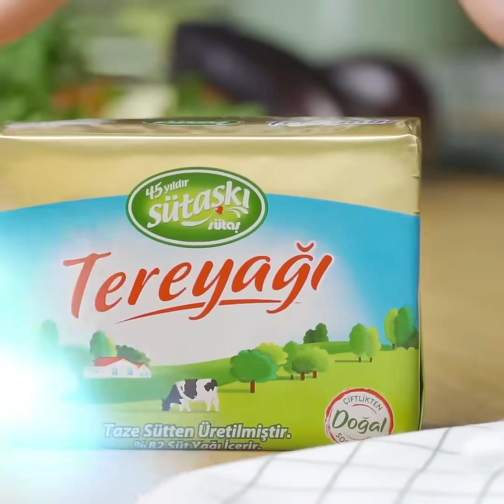Patlıcan Kebabı Nasıl Yapılır? - Sütaş Tereyağlı Patlıcan Kebabı Tarifi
Patlıcan kebabının tadına bir de Sütaş Tereyağı ile bakın!

Patlıcan Kebabı Nasıl Yapılır? Sütaş Tereyağlı Patlıcan Kebabı Tarifi için Gerekli Malzemeler:

• 100 gram Sütaş Tereyağı
• 1 yemek kaşığı domates salçası
• ½ su bardağı su
• 4 adet (iri doğranmış, tuzlu suda bekletilmiş) patlıcan
• 6 adet kokteyl domates
• 2 adet sivri biber
• ¼ doğranmış maydanoz

Köfte İçin:
• 600 gram (orta yağlı) kıyma
• 1 adet (rendelenmiş) soğan
• 1 diş (rendelenmiş) sarımsak
• 3 yemek kaşığı galeta unu
• 1 adet yumurta akı
• 1,5 çay kaşığı tuz
• 1 çay kaşığı karabiber
• 1 çay kaşığı kimyon
• 1,5 çay kaşığı kekik

Hazırlanışı:
Kıyma, soğan, sarımsak, galeta unu, yumurta akını bir kaba alın.
Üzerine baharat olarak tuz, karabiber, kimyon ve kekik ekleyin.
Hepsini güzelce karıştırın ve yoğurun.
Elleriniz ıslatın ve karışımdan küçük miktarlar alıp yuvarlak şekil verin.
Sütaş Tereyağı’nı alın, bir tencereye koyun.
Üzerine domates salçası ekleyin, bir miktar kavurun ve su ekleyin.
Sosu kaynayana kadar pişirin.
Kaynadıktan sonra ocaktan alın.
Patlıcanları iri iri doğrayın ve tuzlu suda bekletin.
Yuvarlak bir borcam alın ve bir patlıcan bir köfte olacak şekilde dizin.
Domatesleri ve biberleri de ekleyin.
Hazırladığınız sosu her yere eşit gelecek şekilde dökün.
185 derece fırında 50 dakika pişirin.
Fırından çıkarın ve üzerini maydanoz ile süsleyin.

Afiyet olsun!

Tüm sosyal mecralardan bizi takip edebilirsiniz.